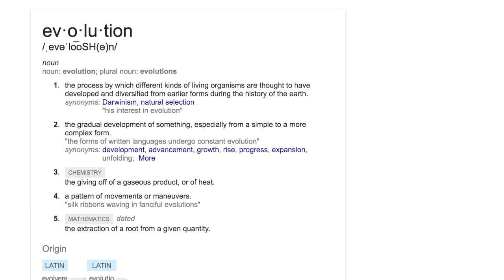2001: A Space Odyssey - What it all Meant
A thematic analysis of 2001: A Space Odyssey. If you have a question please ask below and I will get back to you as soon as possible. If you disagree with my interpretation please be polite and state your case with examples. This is a learning experience for everyone and I am happy to be proven incorrect if that be the case. Thank you!